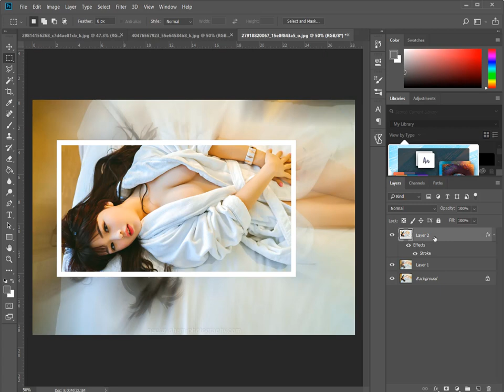Hướng Dẫn hiệu ứng thêm viền làm nổi bậc hình ảnh trong 1 phút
Video trên hướng dẫn các bạn cách làm nổi bậc hình ảnh của bạn với đường viền lấy nét thủ thuật đơn giản dễ hiểu hy vọng các bạn thích video này,,,,